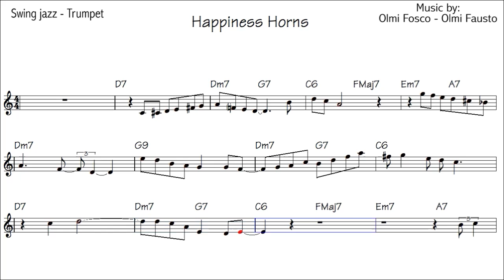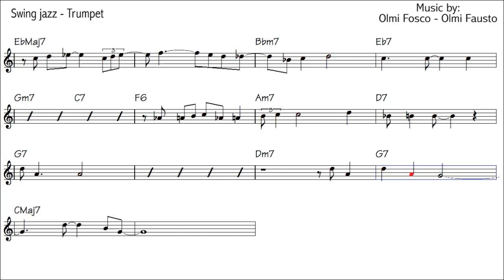Trumpet jazz Improvisation lesson - Beginner Level - "Happiness Horns" - score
Trumpet jazz Improvisation lesson - Beginner Level - "Happiness Horns" - score - Chet Baker
Methods for trumpet !